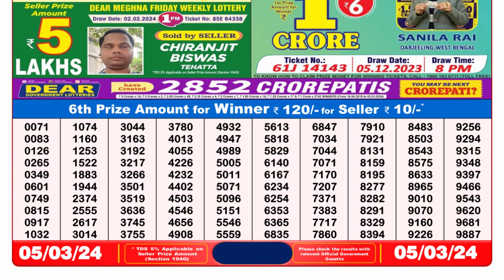Dear Lottery Sambad 8pm today 05.03.24 Nagaland State Lottery Result